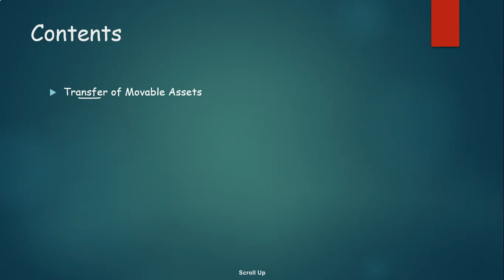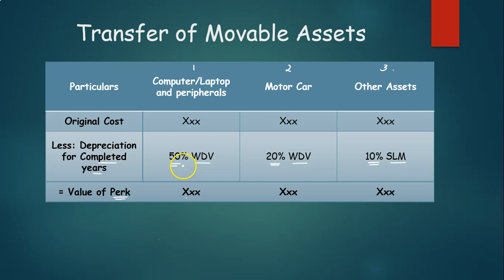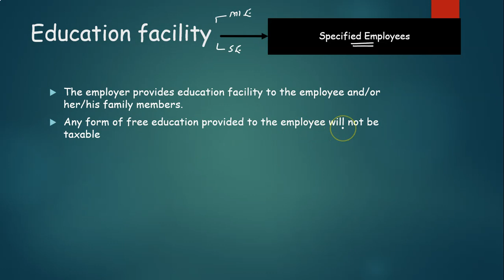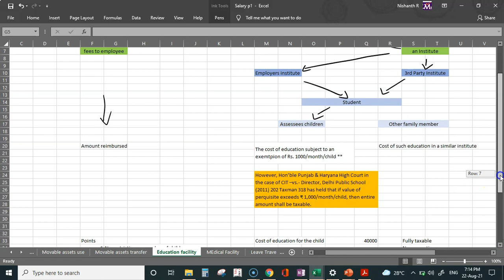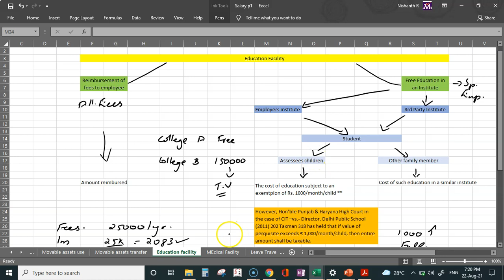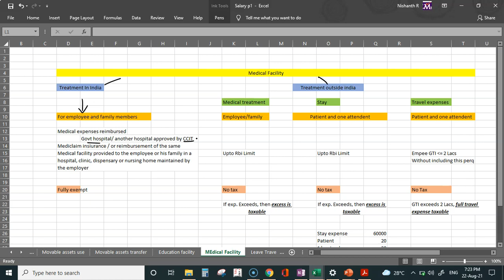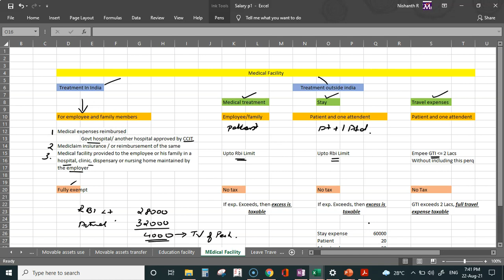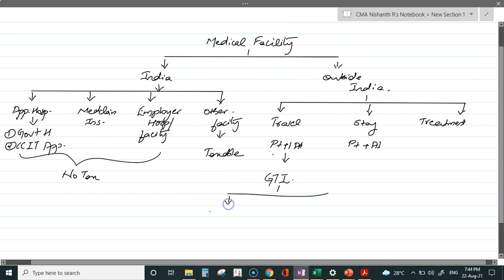Perquisites - Income From Salary - Part 4 | Malayalam Lesson | 2021 exams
Dear Students
This video is the third part of our study for the most important topic under the Head "Income From Salary"
In this video, You will learn about the valuation of two perquisites
1. Transfer of Movable Assets
2. Education Facility
3. Medical Facility
 I have structured the whole topic as a chart, such that it is easy for you to comprehend the concept.

Do watch the video and share your feedback,

You will find the rest of the videos to the series on my channel under the playlist "Direct Tax (Malayalam)".

If you would like to have a full fledged study of income tax in a similar manner, I have a course up in Udemy, which you can check with the following link. It has all my lessons and comes with a 30 day buy back guarantee.
Here is the link to the same

I also take live classes for Direct tax viz google meet / teams.

I am CMA Nishanth Reghunath, a management accountant, business consultant and a teaching faculty with the ICAI and for various private institutes for professional accounting courses like CA, CMA, CS, ACCA, CIMA, CMA(US) etc.